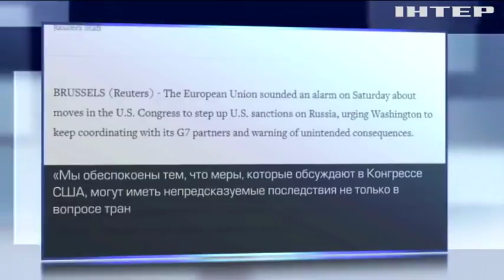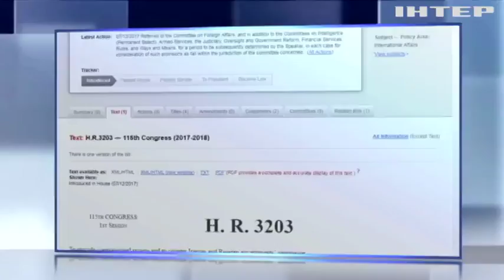Дональд Трамп не сможет самостоятельно снять санкции с России